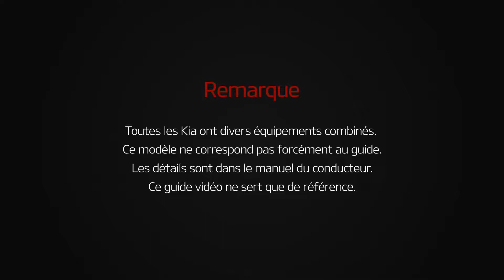Rio - Commande des essuie-glaces (for French)